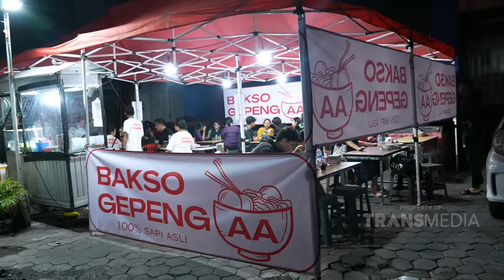Bakso Gepeng AA, Rasanya Super Istimewa | BIKIN LAPER (7/6/24) P4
BIKIN LAPER

TAYANG SETIAP SENIN-JUMAT PUKUL 17.00 WIB